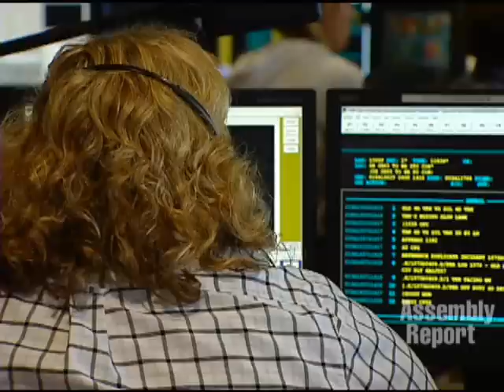Assemblymember Torres Honors 9-1-1 Dispatchers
(Sacramento) - Assemblymember Norma Torres (D-Pomona) paid tribute to the 9-1-1 Dispatchers who staff and operate our states 9-1-1 system with the introduction of Assembly Concurrent Resolution 37 (ACR 37) which memorializes the week beginning on April 12, 2009 as California Public Safety Telecommunicators Week. For many of us, the 9-1-1 call IS our first point of contact with emergency services. During an emergency, we depend on the 9-1-1 dispatcher to figure out what we need, where we are, and how to get us an ambulance, a police officer or a fire engine as fast as possible. Torres stated. Assemblymember Torres also outlined legislation she introduced to improve the 9-1-1 system in California: AB 423 to deal with 9-1-1 dispatcher training, AB 424 to deal with the disclosure of cell phones 9-1-1 capabilities, and AB 912 to deal with funding for modernization of the 9-1-1 system. Heres more in this Assembly Web Report.